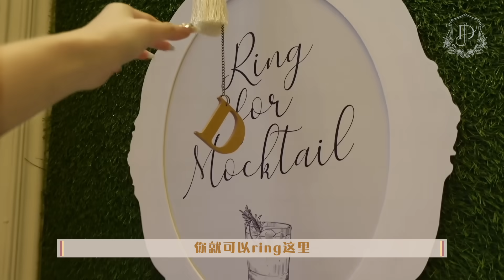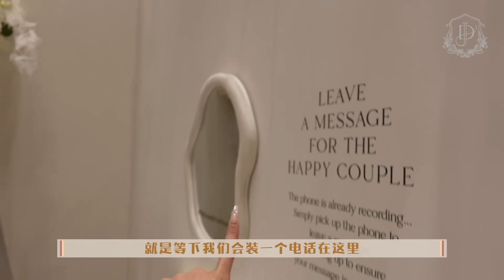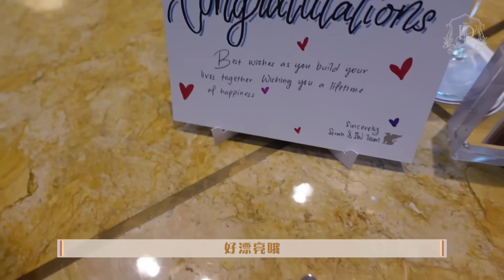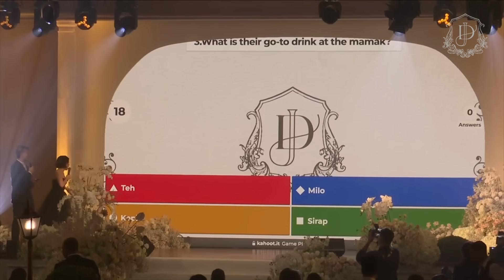Welcome To Our Destiny |彩排到一半哭了？進場前超緊張🥶｜婚宴幕後直擊 | Jestinna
Welcome to our destiny🩶
歡迎來參加我們的婚禮！
看回去這個影片當時候的那種緊張感好像又歷歷在目欸🙊
人生一次大事雖然緊張但大部分還是超享受在其中的啦😍
很感謝各種不同領域的大神的幫助
讓我們的婚禮能夠劃下完美的句點🫶🏻
都看在眼裡感受在心裡🥹
希望大家也能感受到那份幸福💕
愛你們🩶

xoxo